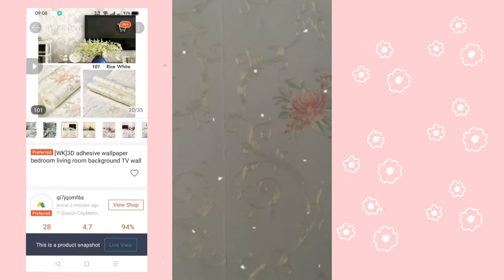Shopee room decor haul(Philippines)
Shopee room decor haul